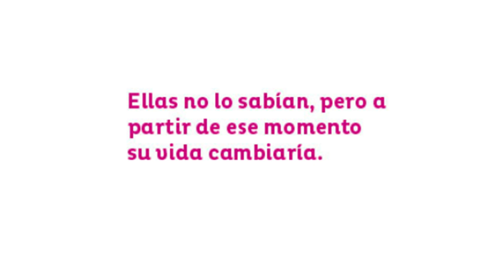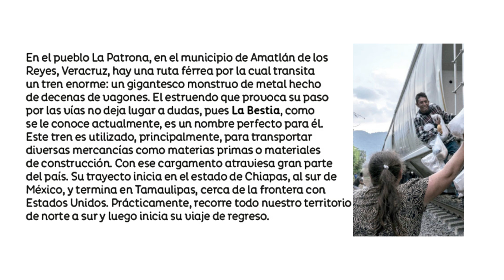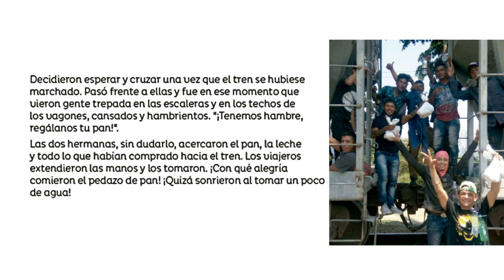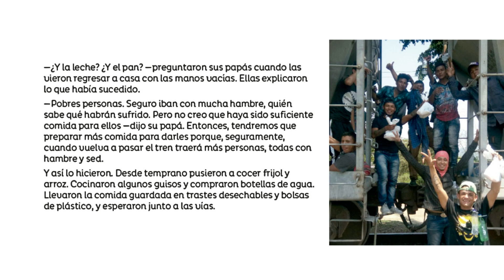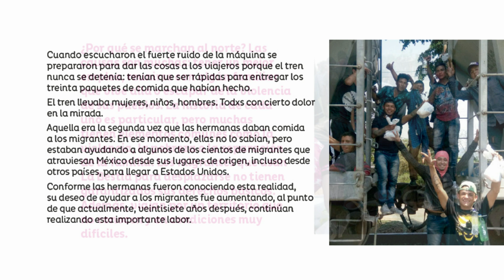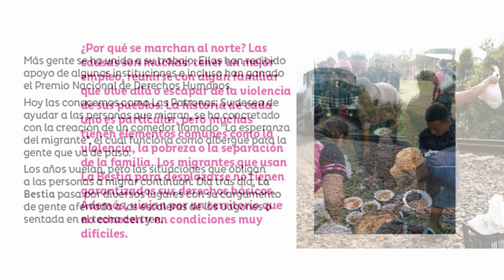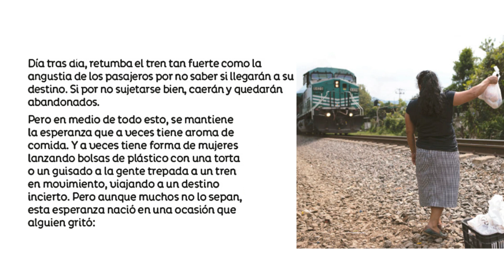La comida es un regalo: la historia de Las Patronas (Múltiples lenguajes, Sexto grado)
En este emocionante episodio del Club de Lectura, exploraremos la historia conmovedora de Las Patronas, mujeres valientes que, hace veintisiete años, respondieron al grito desesperado de un migrante trepado en el temido tren "La Bestia". Descubre cómo este acto de generosidad transformó sus vidas y las llevó a convertirse en defensoras incansables de los derechos humanos de los migrantes en México.

Exploraremos los desafíos que enfrentan los migrantes que utilizan La Bestia, las razones detrás de sus viajes y cómo Las Patronas continúan ofreciendo esperanza a través de su comedor "La esperanza del migrante". Además, conoceremos las causas profundas que impulsan la migración y el impacto que Las Patronas han tenido en la vida de aquellos que buscan un futuro mejor.

Acompáñanos en esta fascinante lectura que destaca la fuerza del altruismo y la importancia de la empatía en un mundo marcado por la migración. ¡No te pierdas esta historia que inspira y motiva a actuar en pro de un cambio positivo!